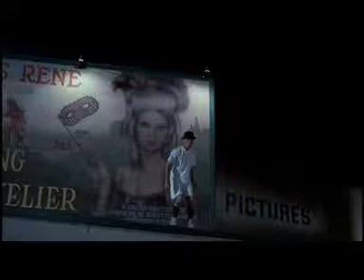2amigos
how creepy is the resemblance of the background girl to Britney Spears who wasnt even born yet